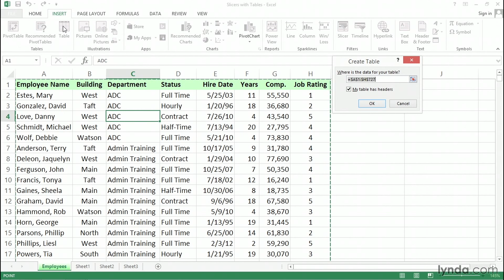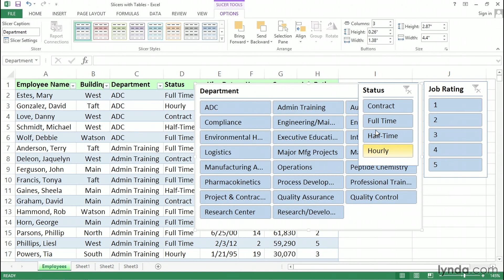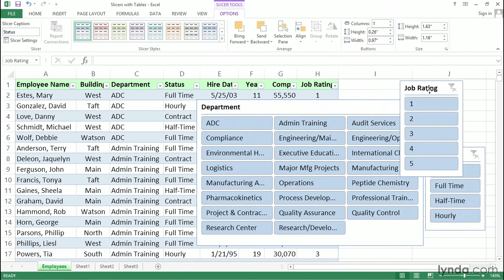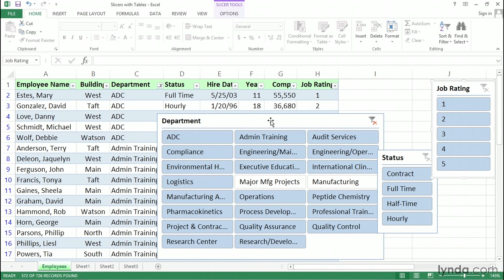Excel Tutorial - Using slicers with table data for richer filtering tools